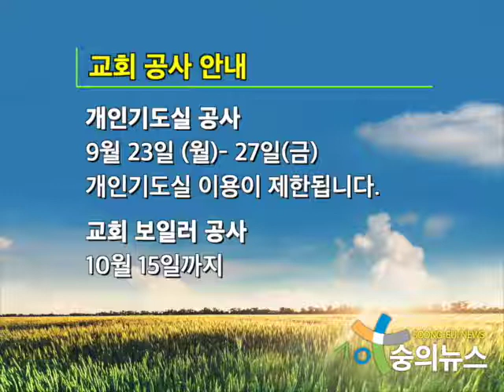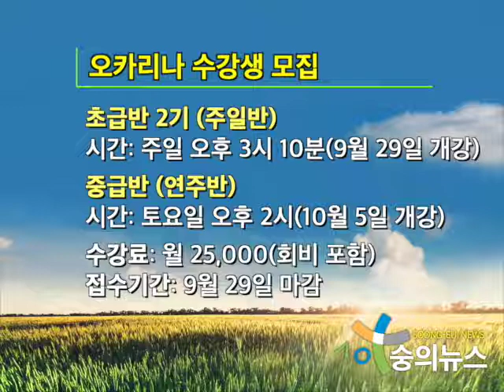9 22 news 480